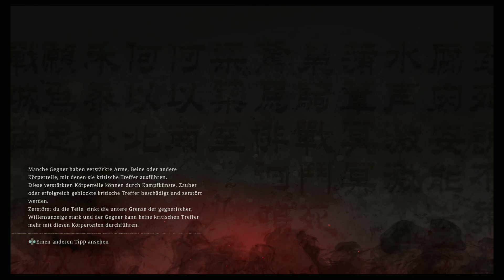WO LONG: Fallen Dynasty🐲NG+🐲#71 - Wirbelnde Blitze (PS5 - Let's Play - Gameplay - Deutsch)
na super, jetzt dreht der auch noch durch!

Morgen geht es natürlich mit der nächsten Folge 10 Uhr weiter 😇

Viel Spaß! 😊